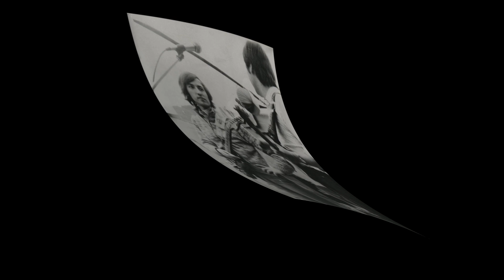Grandial - Just the Way You Are (HD)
Hraje a zpívá legendární litvínovská skupina Grandial, která v 80-tých letech vyprodávala sály jak závodním klubu Benar, v kulturním domě v Litvínově (Citadela), tak i v Mostě (Zahražany). Zavzpomínejme společně na kapelníka a kytaristu Jardu Popelku, frontmana Mariana Patleviče, klávesáka Tondu Raucha, basáka Jirku Marka a kytaristu Ivana Jiráska. Čest jejich věčné památce. 🎤🎸🕯🥀🌿🕊